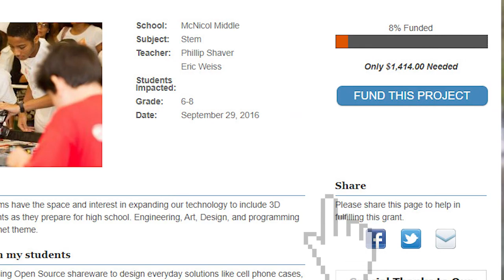Education Foundation of Palm Beach - FindItFundIt Thank You